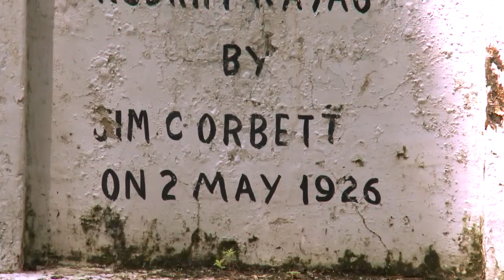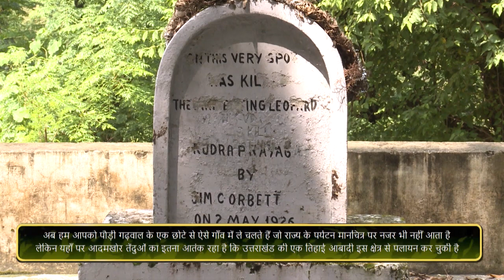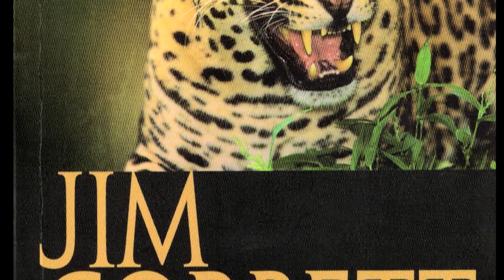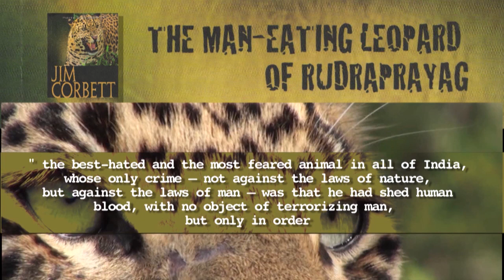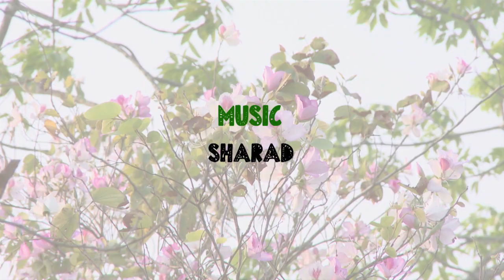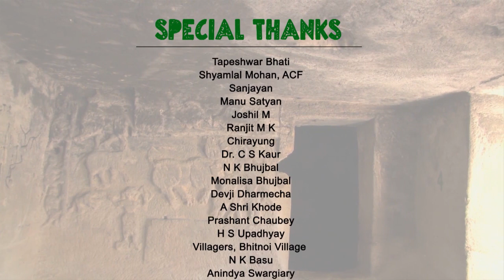In the Shadow of Man-Eating Leopard, Film By Navin M Raheja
The Pauri village in Uttarakhand is notoriously famous for its man-eating leopards. Over the years in the past until recent times, the region has witnessed various cases of killings of innocent villagers and cattle by the leopards. Watch the exclusive episode to dig into the details of the strange yet true tales of this naturally rich land of Uttarakhand.